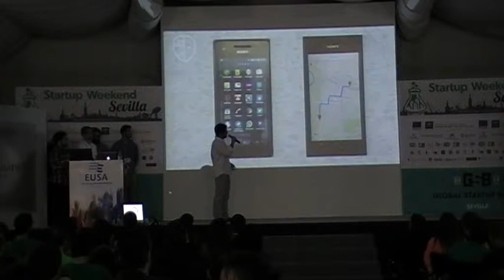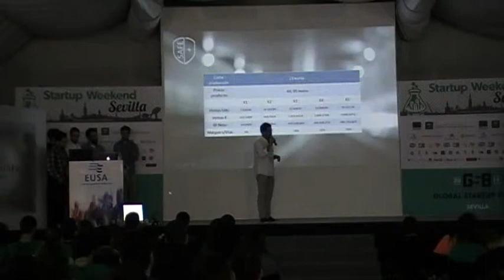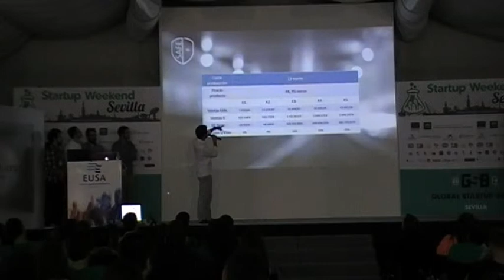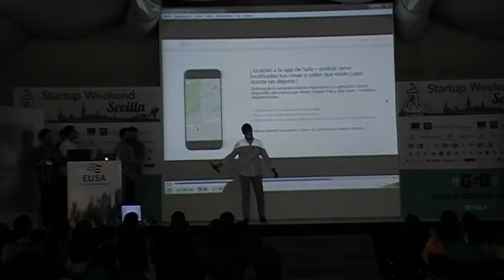Safe + - Startup Battle Weekend - SWSevilla